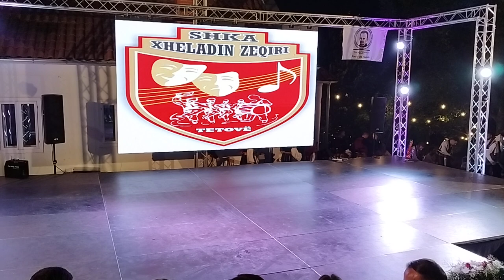Fest Folk Stublla 2023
Takimet e Don Mikel Tarabulluzit 2023